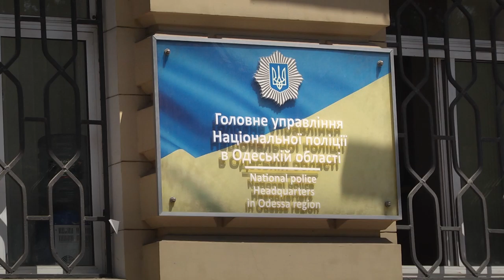В Одессе полицейский требовал 1400 долларов от хозяйки притонов